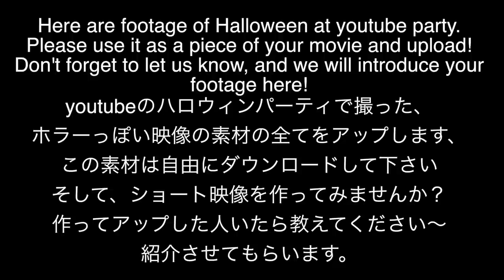Free footage of Halloween witch! Please make a film with these. フリーハロウィン素材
Please make a your film with these footages.
みなさん！いい感じに撮れたんで色んな映像作ってほしいです！